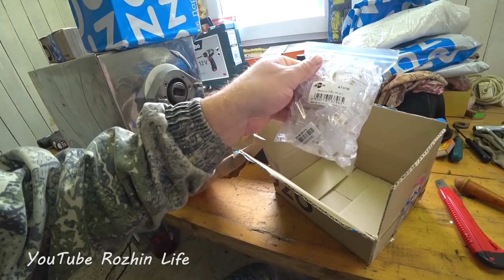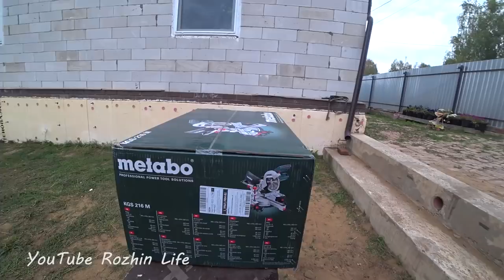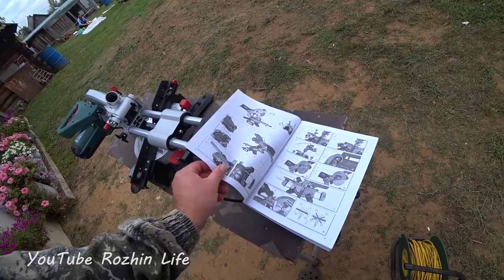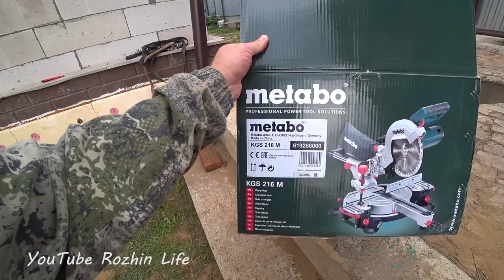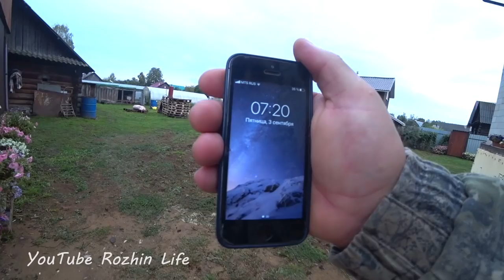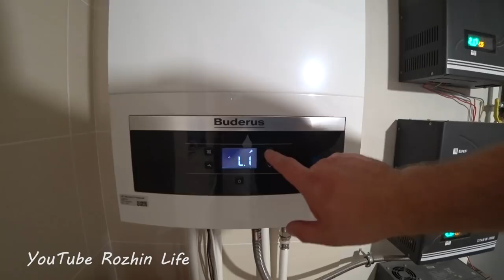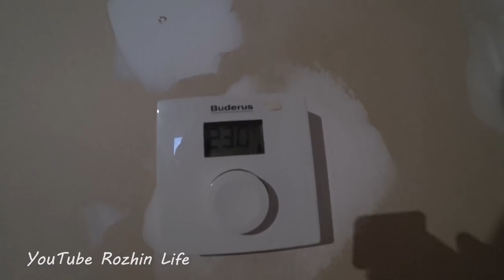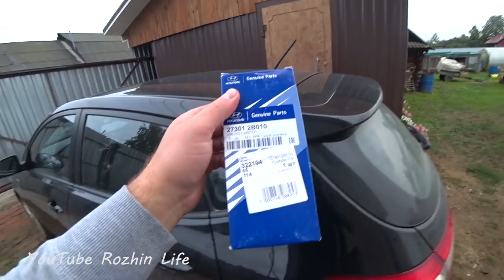Вспахал поле, купил новый инструмент / Пополнение в хозяйстве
После приезда из-за границы надо поднимать хозяйство и возвращаться к своим основным обязанностям. Вспахал поле, порадовал себя новым инструментом) Также в хозяйстве прибавилось - купил двух поросят. Все это и многое другое вы узнаете из видео.